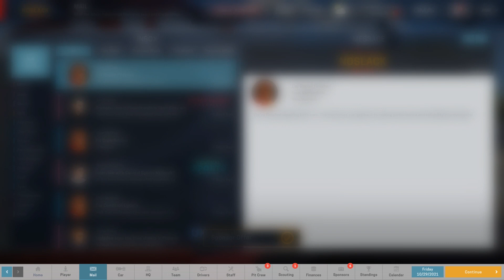Motorsport Manager - Phoenix Raceway - Ep. 64 - Motorsport Manager Gameplay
Ever since we got promoted to the new division, I have been excited for the race at Phoenix Raceway. Today, NoSlack Racing finally gets to try out the NASCAR style oval track.